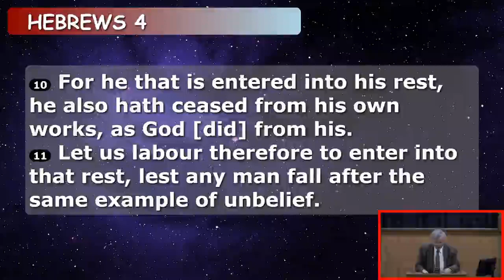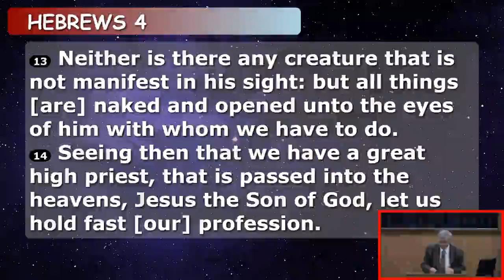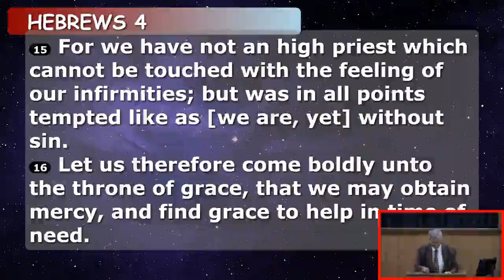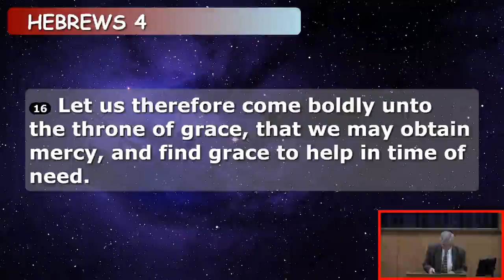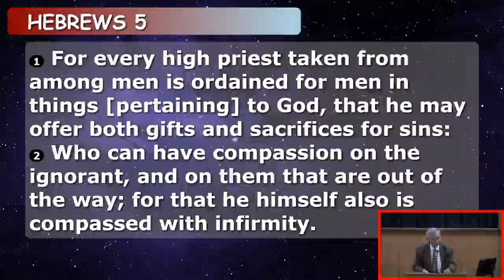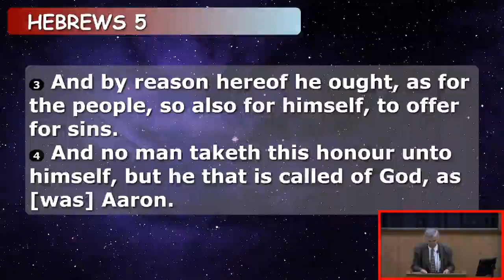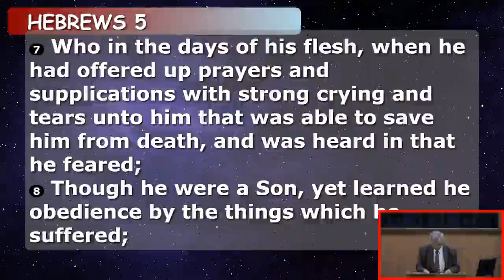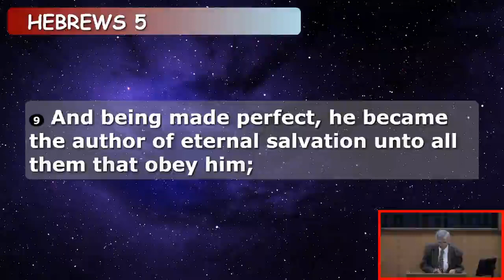Book Of Hebrews (Part 12) ~ Ken Cohn